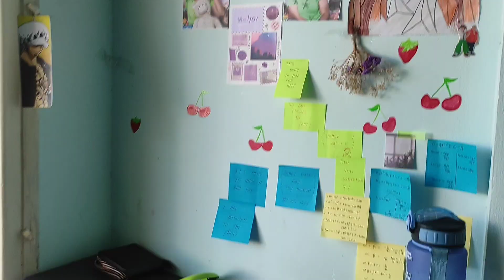Accident vayo bike bata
Accident vayo bike bata#bike